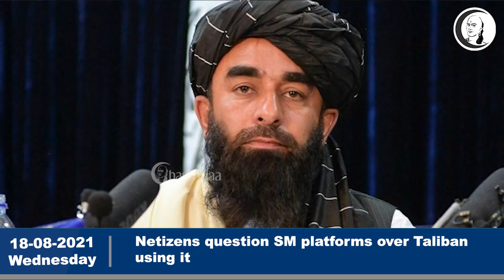உலக செய்திகள் | 18.08.2021 | World News | Today News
சாணக்யா!